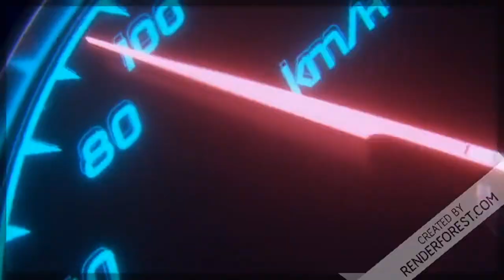HOW TO CHECK CAR SUSPENTION | SHOCKER | MOUNT | THRUST BEARING | BUSHES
A detailed video on how to check and replace the parts of a car's suspention , like struts , strut mounts , strut bearings ,thrust bearings , shock springs
performed on volkswagen polo but the process and method remains same for every vehicle equipped with Mcpherson strut setup
process identical for volkswagen polo , volkswagen vento ,volkswagen ameo , volkswagen jetta , volkswagen passat , skoda fabia , skoda rapid , skoda octavia ,
common issues in suspention
noise from suspention , clunking noise from suspention , play in steering wheel , noise over bumps in car , alignment not getting on the track , uneven tire wear . symptoms of bad shocks and struts .
h
how to check suspention bushes , ball joints and other parts as well.